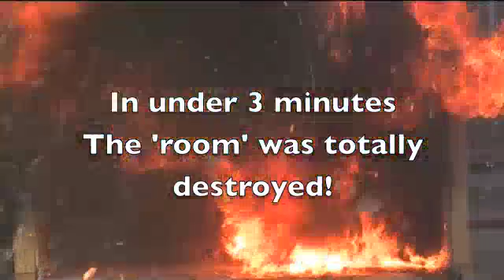The evolution of a fire by Amsco Fire Ltd - With & Without a sprinkler system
A demonstration to show how quickly a fire can destroy a room. It also shows how the Amsco Fire Ltd Guardian Automatic Fire Mist System can operate in helping to prevent loss of life and possessions.
Mist Systems for vulnerable people and care homes - multiple occupancy properties.
Fire Sprinklers. Fire Sprinkler Demonstration.